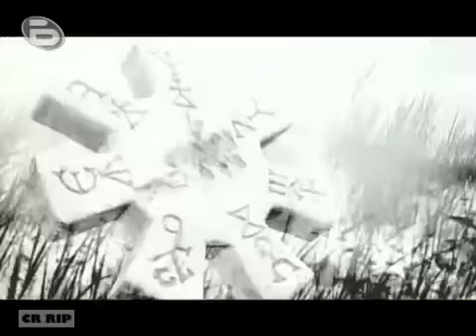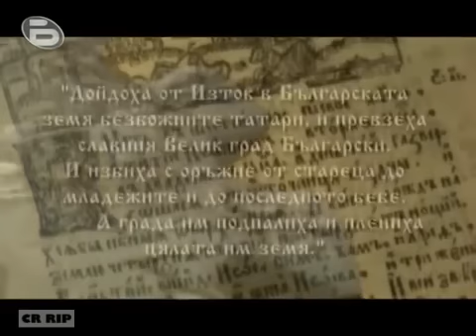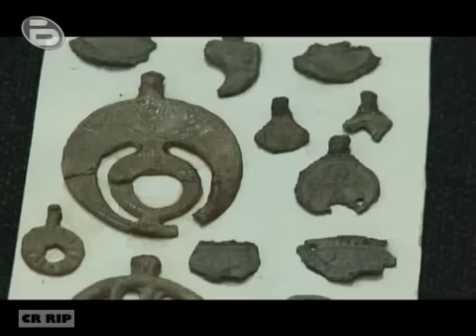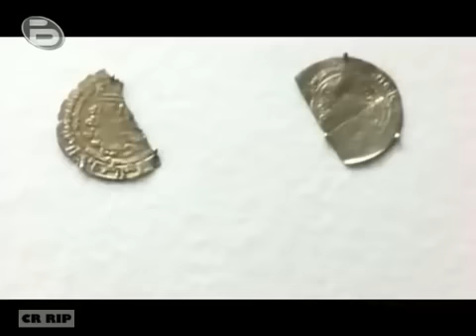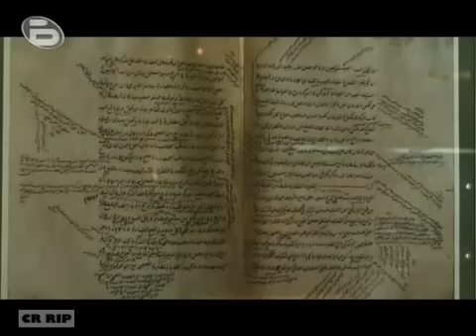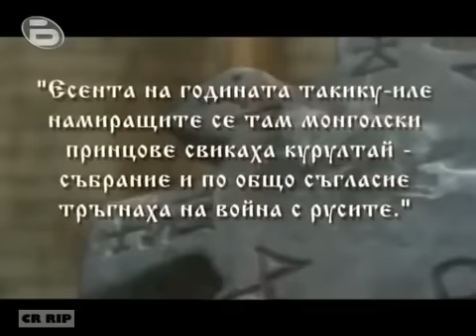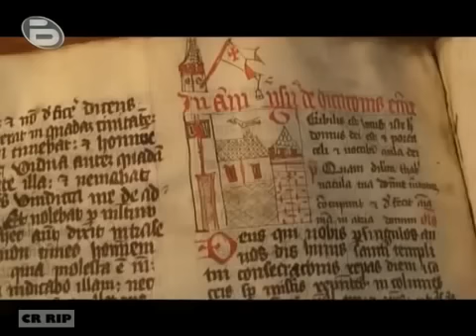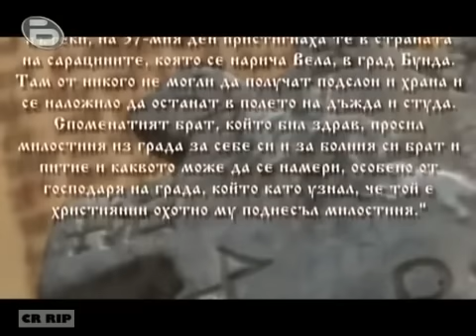Българите Епизод 1 Последната крепост